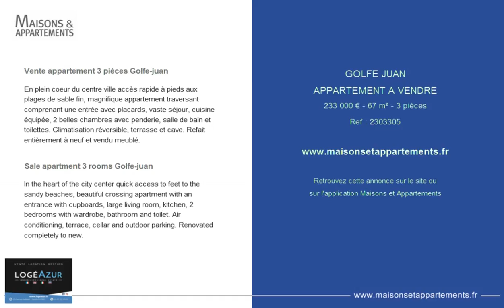GOLFE JUAN - APPARTEMENT A VENDRE - 233 000 € - 67 m² - 3 pièces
Référence : 2303305

Vente appartement 3 pièces Golfe-juan
En plein coeur du centre ville accès rapide à pieds aux plages de sable fin, magnifique appartement traversant comprenant une entrée avec placards, vaste séjour, cuisine équipée, 2 belles chambres avec penderie, salle de bain et toilettes. Climatisation réversible, terrasse et cave. Refait entièrement à neuf et vendu meublé.

Sale apartment 3 rooms Golfe-juan
In the heart of the city center quick access to feet to the sandy beaches, beautiful crossing apartment with an entrance with cupboards, large living room, kitchen, 2 bedrooms with wardrobe, bathroom and toilet. Air conditioning, terrace, cellar and outdoor parking. Renovated completely to new.